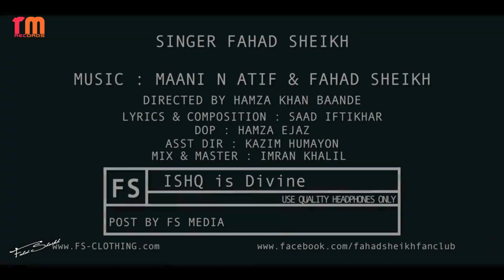FAHAD SHEIKH - ISHQ | OFFICIAL VIDEO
Here to Present new Single 'ISHQ is Divine" performed  by  FAHAD SHEIKH's much awaited & second single as Music Producer SHARE

Song : ISHQ
SINGER : FAHAD SHEIKH
MIX N MASTER : IMRAN KHALIL
LYRICS & COMPOSITION : SAAD IFTIKHAR
Official Promoter : Shahid Khokhar
DIRECTOR : HAMZA KHAN BAANDE
 ASST. DIRECTOR : KAZIM HAMAYUN
DOP - HAMZA EJAZ
RELEASE - 1 - August - 2015